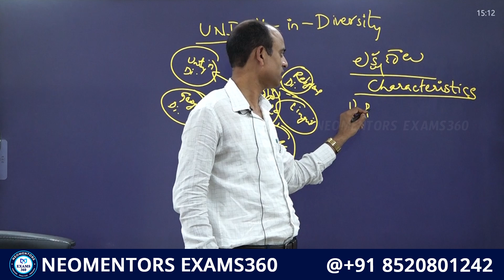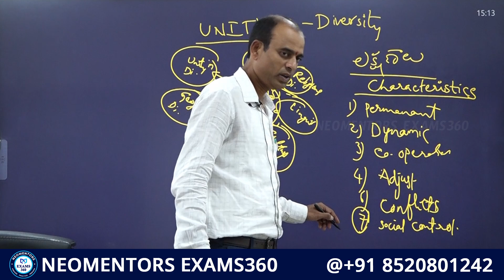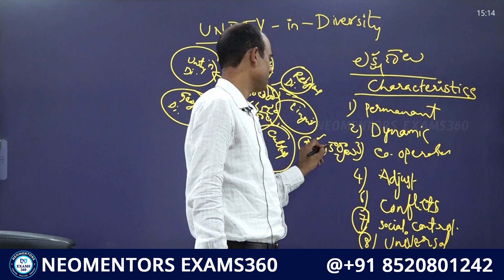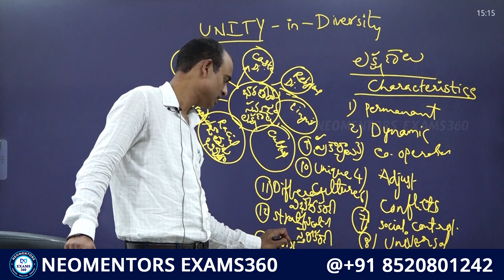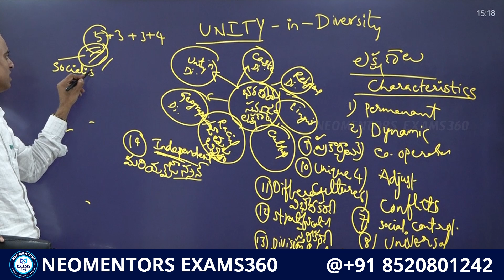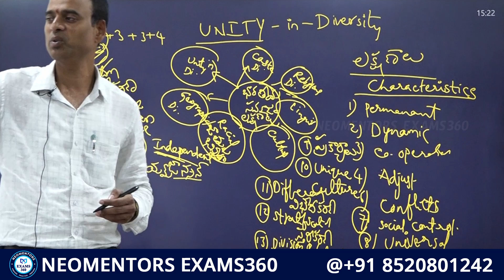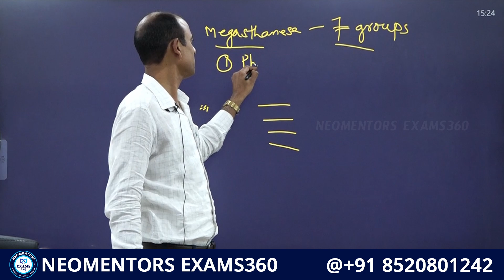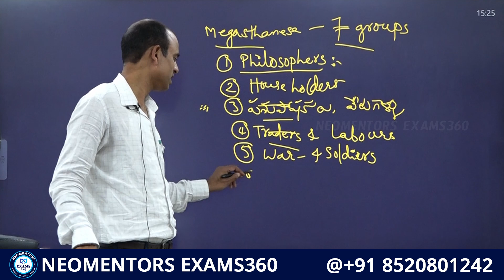SOCIETY DEMO CLASS 02 II by PURUSHOTHAM REDDY Sir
Address:
NEOMENTORS EXAMS360